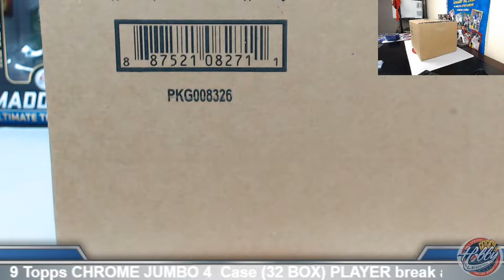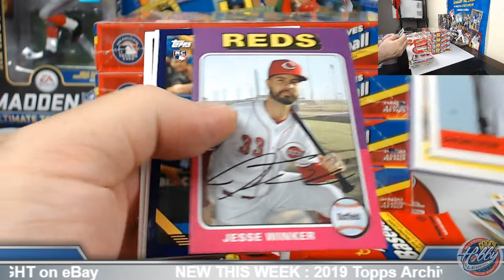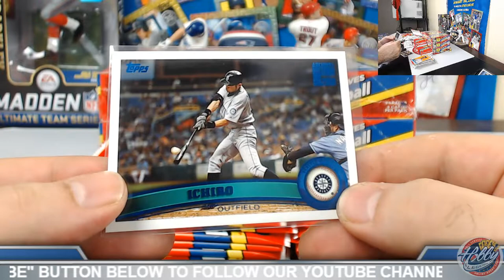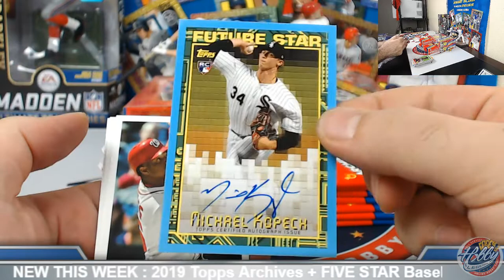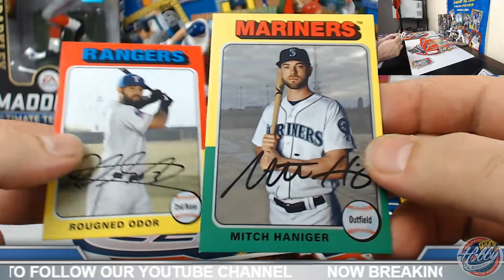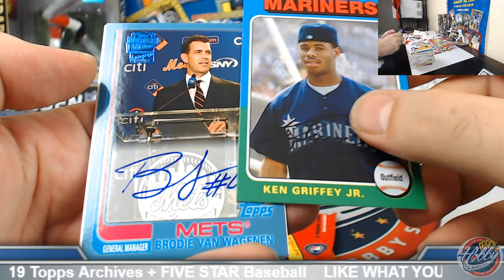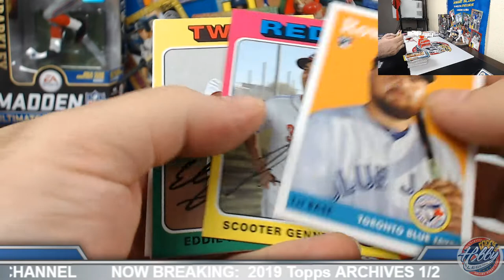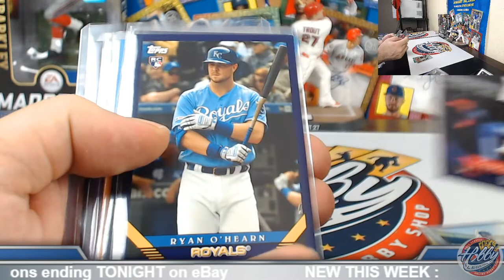2019 Topps ARCHIVES 1/2 Case (5 Box) TEAM Break #1 eBay 8/30/19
Bids for 2019 Topps CHROME JUMBO 4 CASE (32 BOX) PLAYER Break auctions end TONIGHT on eBay